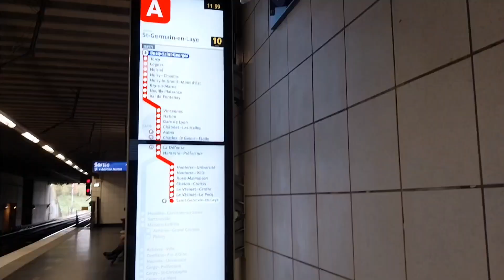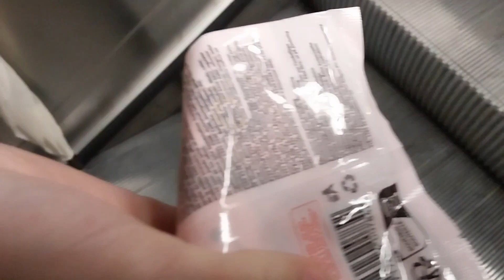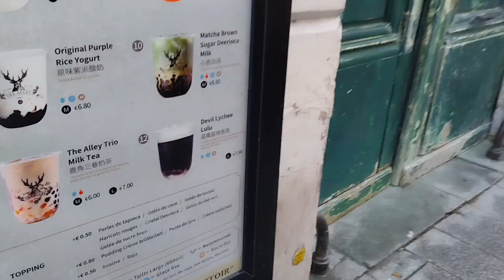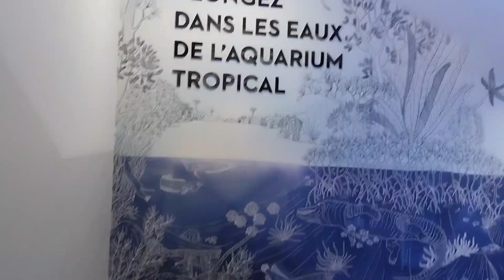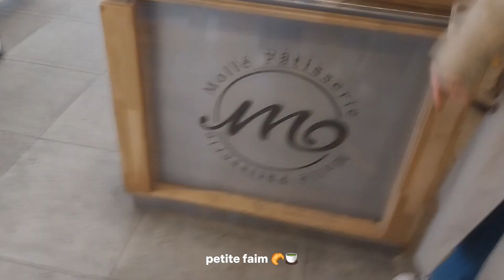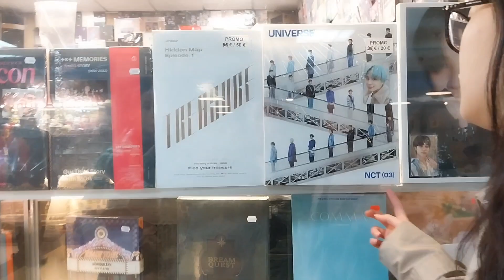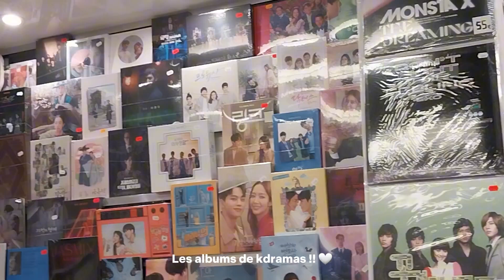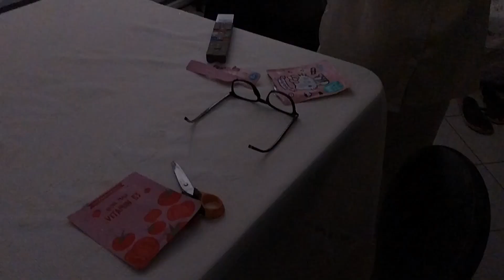VLOG | PARIS 5DAYS ( restos coréens, café, petite balade, aquarium, musée.. ) with my girls ♡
cc, ça fait un moment qu'on s'est pas vu ! aujourd'hui je resors une nouvelle vidéo de mon séjour à Paris avec mes girls ! guide, sorties ya pas une seule fois où on est resté à la maison . Pendant ces vacances je voulais profiter à fond, aller dans des cafés,  des musée et surtout bien manger !! ahah j'ai découvert pleins d'endroits ici et je me suis bien amusée entouré de ma famille mercii vous allez me manquer ! ♡

Si voulez partir voyager sur un coup tête c la meilleure chose à faire !